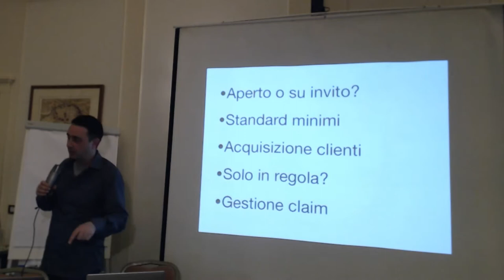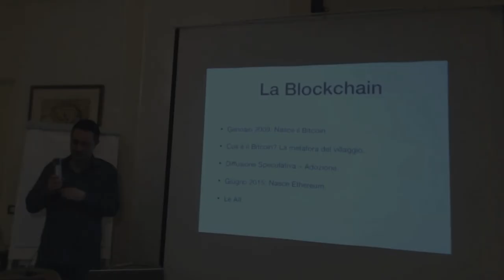Trips - Confronto e Conclusione